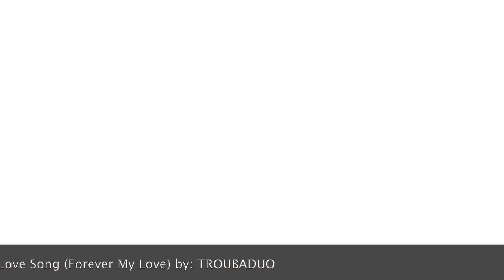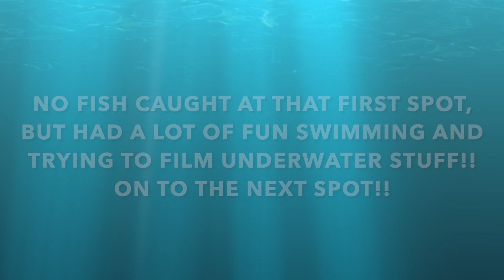Underwater July creek exploration mission! Plus Ouachita River Smallies Music by: TROUBADUO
Hello everyone!! Thank you for joining us on another adventure here in the beautiful state of Arkansas!   Today we went out creek hopping with the intent of getting a lot of underwater footage!  It was the middle of July, and fishing was tough! We decided to just have fun and swim around a beautiful local swimming hole and see what we could see!   We also stopped at a recreation area on the Ouachita River for some evening smallmouth fishing.

Music (Hawaiian Love Song) used in this video is by our AWESOME talented friends at TROUBADUO!  They are amazing artists and we’re blessed to have them as friends!   Their YouTube is Thank you guys so much for helping support this journey we’re on!